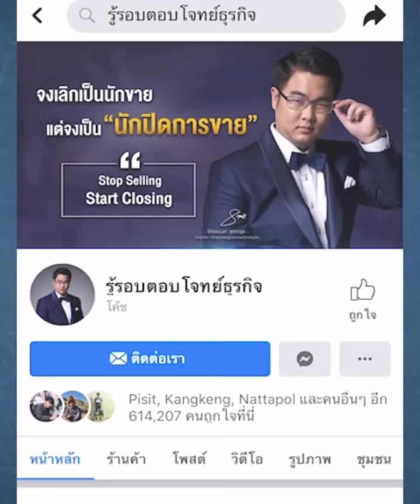3 วิธีเลือกธุรกิจที่ โตง่าย แต่เจ๊งยาก